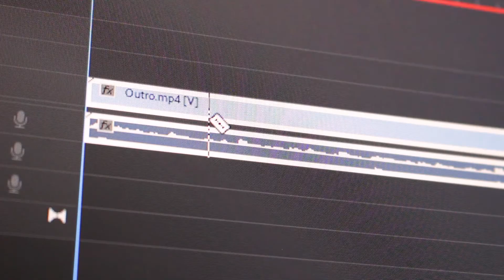Ich bin in NebelNieks NebelGreen Video und Infos (was auch sonst)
Ich gehe auf meinen Auftritt in NebelNieks NebelGreen Video ein und gebe ein paar Infos zu Rock am Ring.
| German, Deutsch, Unterhaltung, Comedy, Entertainment, Bamsti |

▼ Alles Wichtige was du vielleicht wissen solltest steht unten ▼

▪▪► SOZIALE NETWERKE ◄▪▪

▪▪► MUSIK ◄▪▪

➥ YouTube Audio-Bibliothek

▪▪► SONSTIGES ◄▪▪

☛ Ich hasse "Mehr anzeigen"- Kommentare und lösche sie manchmal.

☛ Liken sonst wird gefetzt!